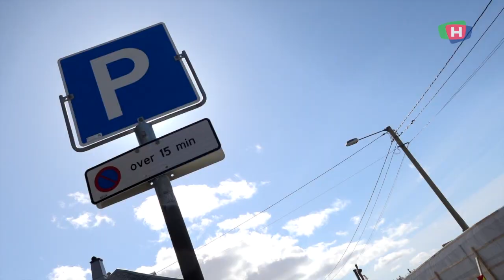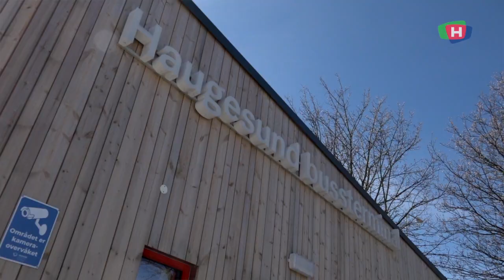Nå skal de fikse parkeringen rundt Flotmyr